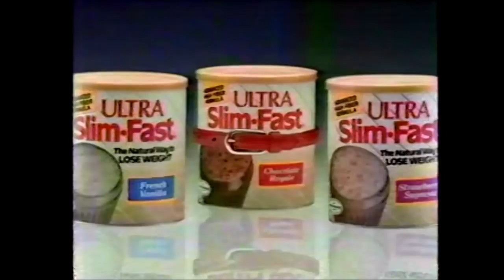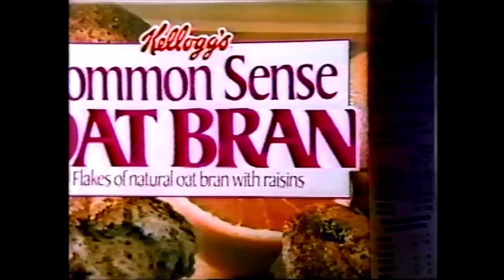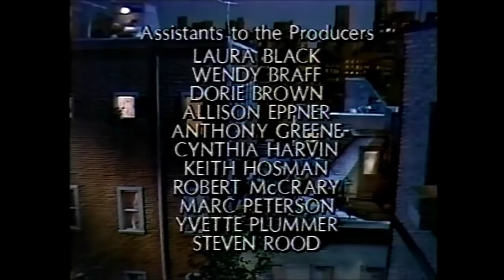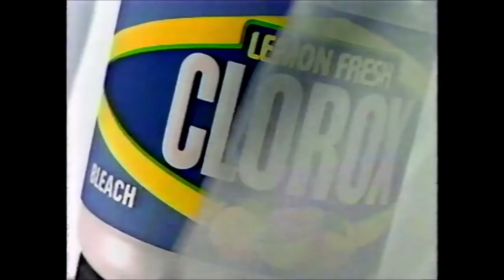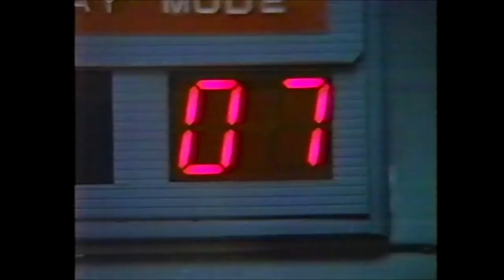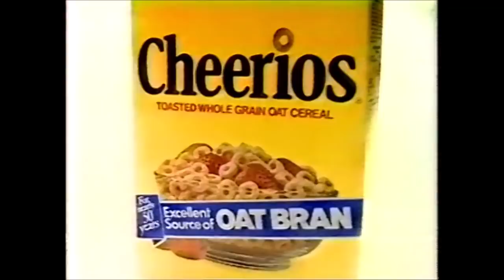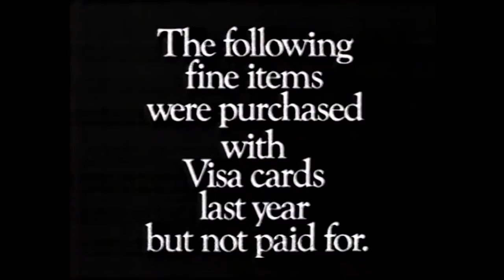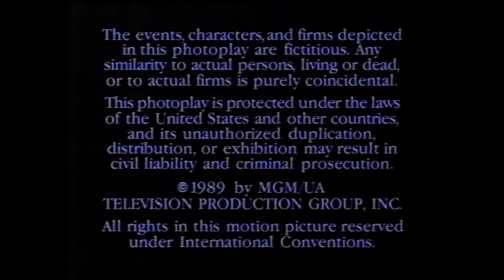ABC Commercials - October 24, 1989 (Part 2)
This second batch of commercials aired during the broadcasts of Chicken Soup and Thirtysomething.

1. Sears ad
2. Geo Prism
3. Ultra Slim Fast
4. Chicken Soup bumper
5. Budweiser Fright Night
6. Lexus ES 250
7. Sears ad
8. ABC Thursday promo
9. Chevy Cavalier
10. Kellogg’s Common Sense Oat Bran
11. Thirty Something promo
12. ABC Wednesday promo
13. Chicken Soup closing credits
14. Primetime Live promo
15. ABC News Brief
16. Estee Lauder Eyezone
17. Jim Florio for Governor
18. Eyewitness News promo
19. Advil
20. Purina Kibbles
21. Ethan Allen ad
22. Thirtysomething bumper
23. The Bear trailer
24. Lemon Fresh Clorox
25. Clairol Final Net
26. ABC promo
27. Hanes Her Way
28. Dad trailer
29. Dodge Dakota
30. ABC Thursday promo
31. Thirtysomething bumper
32. Primetime Live promo
33. Club Med
34. Eyewitness News Brief
35. Macy’s One Day Sale
36. Thirtysomething bumper
37. Immediate Family trailer
38. Dodge Truck
39. Cheerios ad
40. Visa Card
41. Playtex
42. Good Morning America promo
43. The Final Days promo
44. Thirty Something bumper
45. HBO ad
46. McDonald’s McRib
47. Softone Pastels
48. Control Cat Litter
49. ABC Wednesday promo
50. ABC World News Tonight promo
51. Thirtysomething closing credits
52. ABC ID
53. Eyewitness News promo
54. Chemical Bank
55. Acura Legend
56. Infinity Q45
57. Oprah Winfrey promo
58. Eyewitness News opening